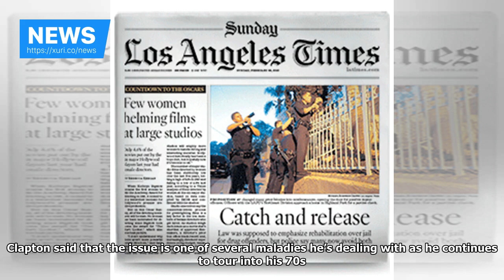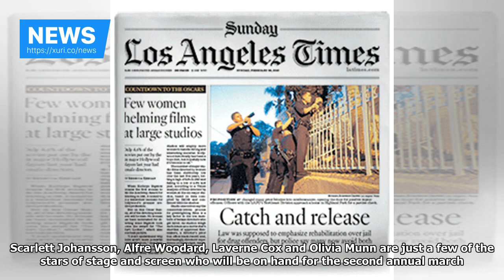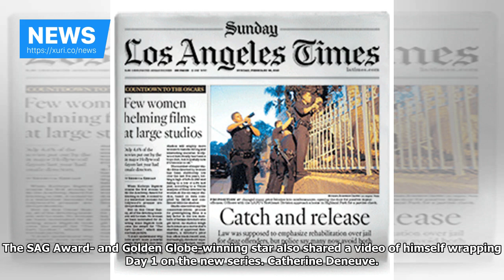News - The Los Angeles Times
Skip to content Patty Hearst. (Jamie McCarthy / Getty Images) Fox has pulled the planned film based on the 2016 book “American Heiress” by Jeffrey Toobin that chronicles the 1974 kidnapping of heiress-actress Patricia Hearst. The move comes after Hearst, inspired by the MeToo movement and Time’s Up demonstrations at the recent Golden Globe Awards, publicly decried the film and unauthorized biography.  “Twentieth Century Fox Film and its production partners have decided to cancel the studio’s pl...